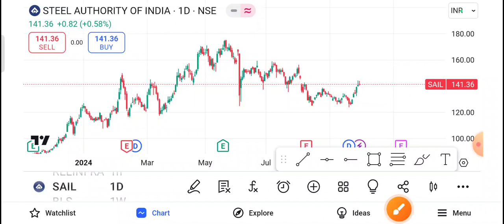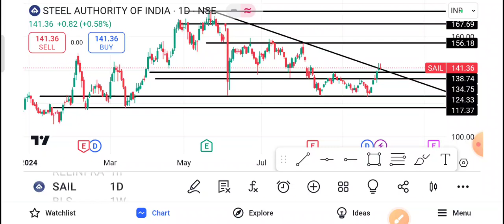Sail Share Latest News | Sail Share news today | Sail Share price today | Sail Share Target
1-) Sail Share
2-) Sail share news today
3-) Sail share latest news
4-) Sail share price
5-) Sail share analysis
6-) Sail share price today